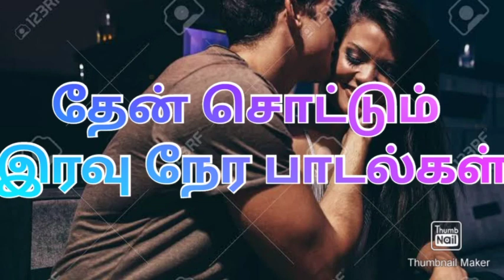##தேன் சொட்டும் இரவு நேர பாடல்கள் பகுதி 1